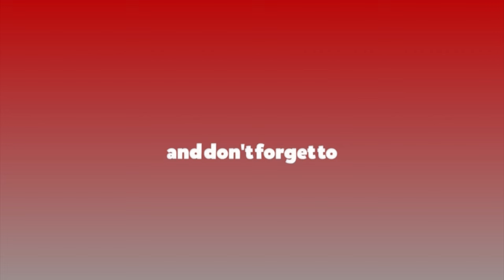कति महत्वपूर्ण छ छालाको स्याहारमा सनस्क्रिनको प्रयोग ? Dr. Dharmendra Karn || skin health